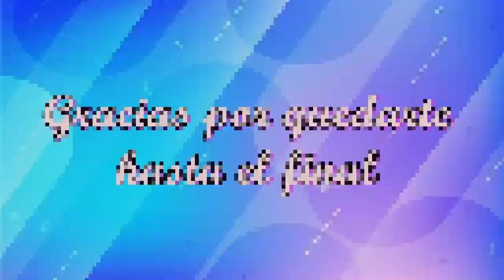ESPECTACULARES DISEÑOS DE CONJUNTOS DE 2 PIEZAS, ELEGANTES, FORMALES Y CASUALES DE MODA 2022!!!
Hola hermosas, estos son algunos diseños de conjuntos que están en tendencia, cada diseño se puede usar en diferentes ocasiones!

BESOS!!!